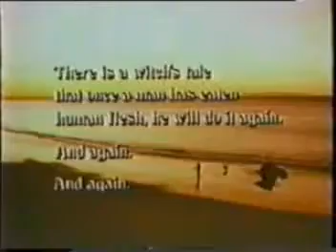Welcome to Arrow Beach (1974) Trailer Ingles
Trailer Ingles. Un veterano de Vietnam regresa a su hogar en California y comienza a asesinar a la gente para satisfacer su recientemente adquirido gusto por la carne humana. Laurence Harvey dirigió y protagonizó este filme, y ordenó su montaje por teléfono desde su lecho de enfermo (tenía cáncer), poco antes de fallecer.